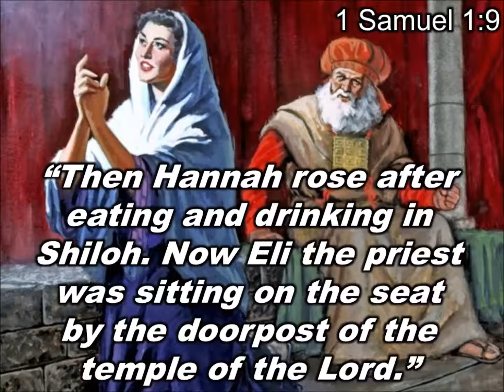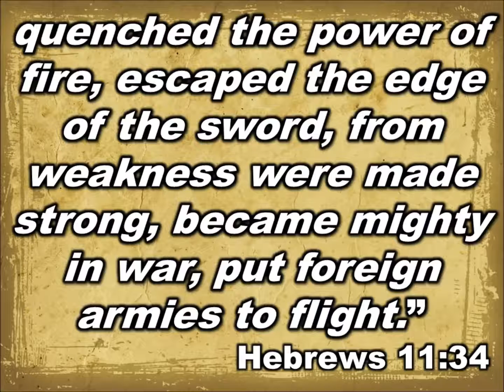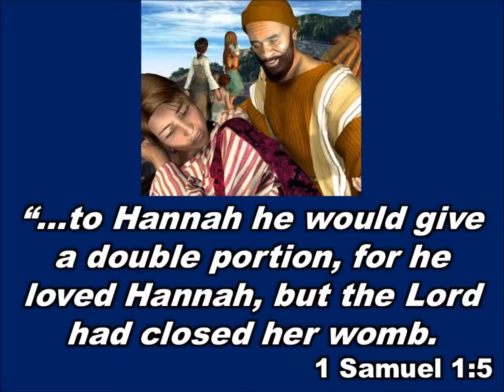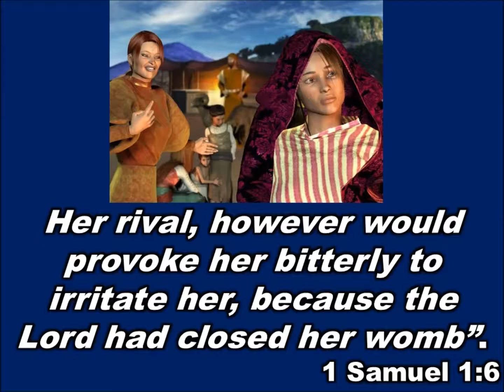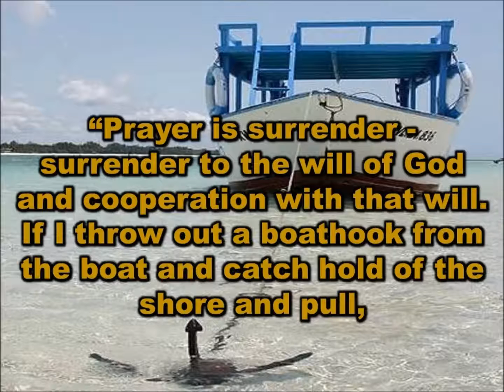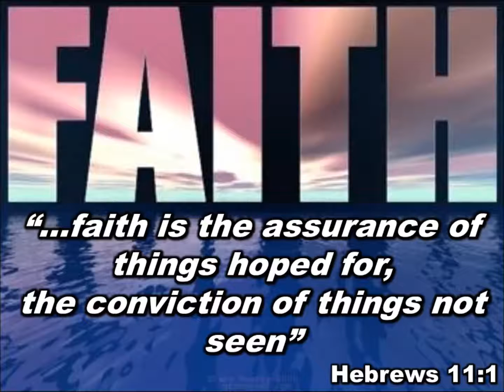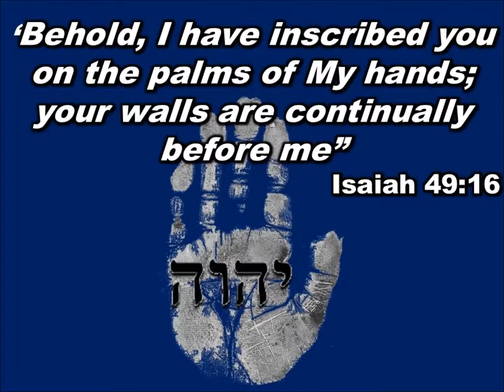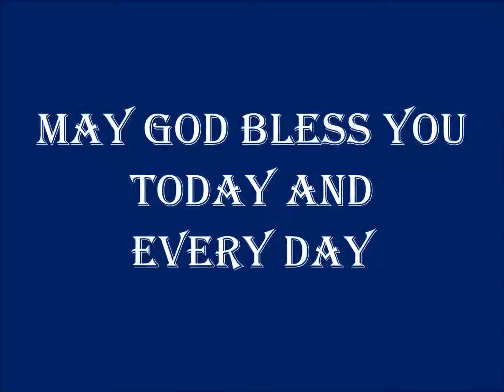Oh, What a Godly Woman Can Do - sermon 18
This is the 18th sermon in a series called "Walk through the Bible." Pastor Mike will preach one sermon from each book in the bible alternating from the Old Testament to the New Testament and back.

In this sermon, entitled "Oh What a Godly Woman Can Do," Pastor Mike preaches from 1st Samuel.

If you like what you hear we would like to invite you to visit us in person at Grace Baptist Church, 4271 Mundy Mill Road, Oakwood, GA 30566.